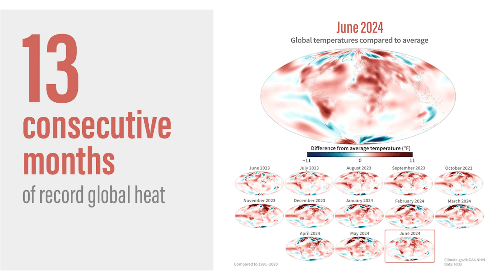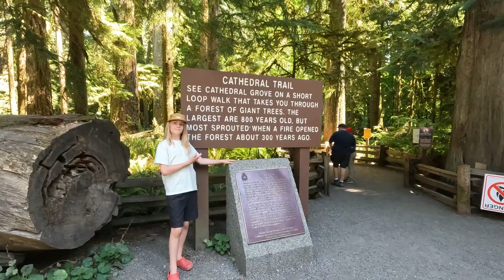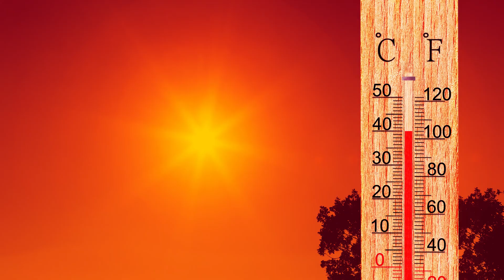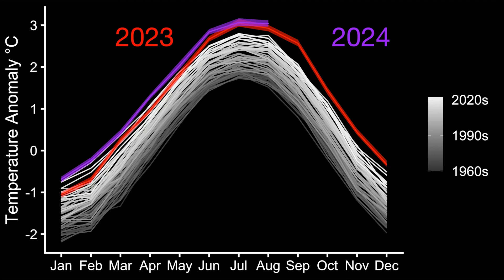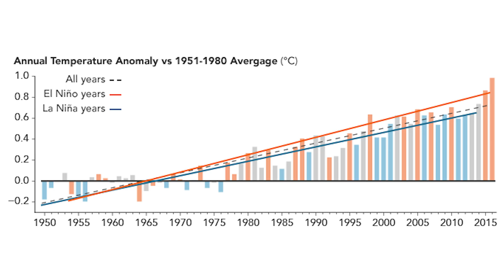Trees Are Warning You About Climate Change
The hottest summer in over 2,000 years? The trees knew it was coming. Will summer 2025 be even hotter? Will climate change mean another record breaking, wildfire-raging, scorcher?

Long before satellites or thermometers, trees were quietly recording the changing climate—year after year, ring by ring. And now, scientists are unlocking their secrets to reveal just how unprecedented today’s heat really is... and what it means for our future. Climate change is written in the rings of our trees. What can these tree rings tell us about 2025’s summer forecast—could this summer be even hotter than the hottest summer ever?

In this video, we dig deep into the science of dendrochronology to reveal how tree rings are warning us about a dangerously warming world, and why 2023, 2024, and 2025 might be just the beginning.

⏳ What You’ll Learn:
✔️ How trees record thousands of years of climate history
✔️ Why 2023 (and then 2024) was the hottest summer in two millennia
✔️ How tree rings help scientists predict future climate patterns
✔️ What a 2.2°C temperature spike means for life on Earth
✔️ Why the trees may already know what’s coming this summer 2025

💬 Have you ever looked at a tree and wondered what it’s seen? Do you think we’re listening closely enough to the signs from nature?

Chapters
0:00 Warning in the rings
1:08 How trees record climate
2:13 Hottest summer ever
4:30 What about summer 2025?

🔍 📷 🎥 Credits and Research

NPS
GlacierNPS - Tree "Cookies" are used to study climate changes over time,
NOAA
James St. John - Tree rings in Taxodium distichum wood (bald cypress) 4,
The roman emperor Gaius Julius Caesar statue in Rome, Italy, Paolo Gallobarks/stock/adobe.com
90s retro workplace 4k, The 2R Artificiality/stock/adobe.com
Summer heat. Thermometer display plus 40 degrees celsius, Tomas Ragina/stock/adobe.com
Burnt-out trees with lots of smoke surrounding them, SVTeam/stock/adobe.com
A ray of sun passes through the arches of the Colosseum in Rome, Italy, vincent20044/stock/adobe.com
Bronze medal. Third place award with ribbon, adragan/stock/adobe.com